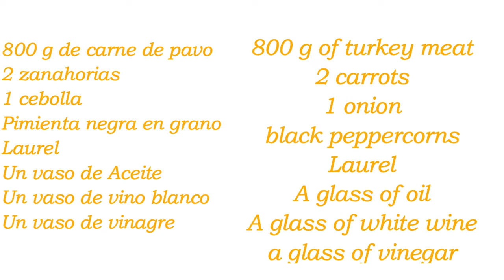Pavo en Escabeche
Volvemos con una receta sencilla y deliciosa. Un rico pavo en Escabeche, una receta que vamos a preparar lentamente para que los sabores se afiancen. Con pocos ingredientes; zanahoria, cebolla, vino, aceite, laurel, pimienta y vinagre.
También puedes pasar por mi blog y conocer más recetas tradicionales y caseras.